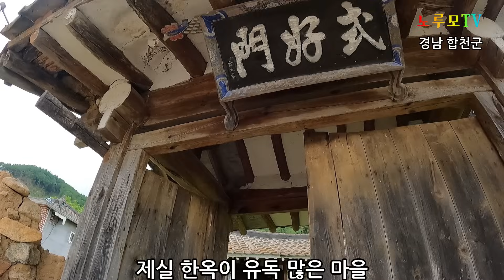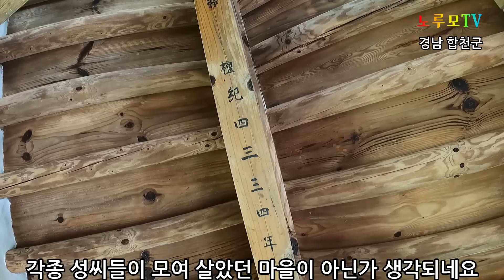이렇게 소멸되어가는 산골마을 한때는 100가구가살던 명지인 마을이 지금은 10가구! 빈집만 늘어가는 산골오지 가리터#오지산골다큐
박씨 마씨가 집성촌을 이루고 한때는 100호가 살던 명지라고 알려졌던 산골마을이 지금은 모두떠나고 빈집만 늘어가는 가리터 마을    채널에 가입하여 혜택을 누려보세요.